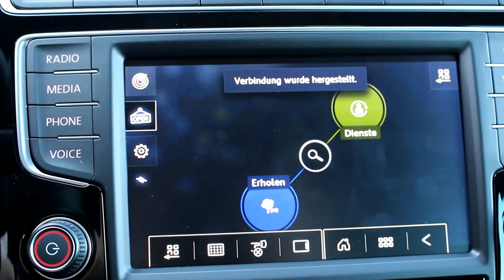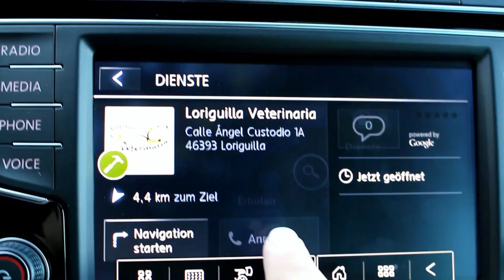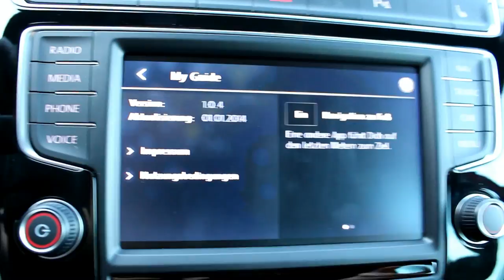der neue VW Polo GTI 2014: MirrorLink MyGuide (Apps)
Mit 141 kW / 192 PS aus einem 1,8-Liter-TSI-Motor ist der neue Polo GTI um 9 kW / 12 PS stärker als sein Vorgänger.

Alternativ zum 7- Gang- DSG ist wieder eine Variante mit manuellem 6-Gang-Getriebe erhältlich.

GTI-typische Fahrleistungen: 0 auf 100 km/h in 6,7 Sekunden; Höchstgeschwindigkeit 236 km/h.

Neuer Polo GTI entwickelt bis zu 320 Nm Drehmoment.

Optionales „Sport Select“-Fahrwerk (elektronisch verstellbare Dämpfer) inklusive „Sport Performance Kit“ (auf Tastendruck sportlichere Abstimmung verschiedenster Parameter).

GTI-Stil: eigenständige Stoßfänger, Kühlergrill und Scheinwerfer mit typisch rotem Streifen, markante Seitenschweller, individualisierter Heckspoiler, 17-Zoll-Leichtmetallräder.

Erster Polo GTI mit optionalen LED-Hauptscheinwerfern.

Sportlenkrad, Kombiinstrument und Top-Sportsitze im Stil des größeren Golf GTI.

Neuer Polo GTI setzt eine mit dem Polo G40 im Jahre 1985 begründete Reihe kraftvoller Kompaktwagen fort.

Der Vorverkauf in Deutschland ist bereits angelaufen;
ab Februar 2015 beginnt die Markteinführung in Europa.

Neue Infotainmentwelt. Neu konzipiert wurden die Infotainmentsysteme des Polo GTI. Sie bieten je nach Version Funktionen wie das Bluetooth-Audio-Streaming, eine Annäherungssen- sorik und das Karten-Zoomen im Navigationsmodus mit zwei Fingern. Alle vier Systeme – „Compo- sition Touch“ (serienmäßig), „Composition Colour“, „Composition Media“ und „Discover Media“ – können mit dem digitalen Radioempfang DAB+ ausgestattet werden. Via MirrorLinkTM sind spezielle Smartphone-Apps über den Touchscreen nutzbar.

„Sport Select“-Fahrwerk und ESC-Sport. Erstmals bietet Volkswagen für den Polo GTI elektronisch schaltbare Dämpfer an. Sie sind die Kerntechnologie des neuen, optionalen „Sport Select“-Fahr- werks, das im GTI stets in Verbindung mit dem „Sport Performance Kit“ (auf Tastendruck sportlichere Abstimmung für verschiedenste Parameter) angeboten wird. Selbstverständlich ist auch der Polo GTI serienmäßig mit dem elektronischen Stabilisierungsprogramm ESC ausgerüstet. Für den Einsatz auf der Rennstrecke kann seine Wirkungsweise angepasst werden.